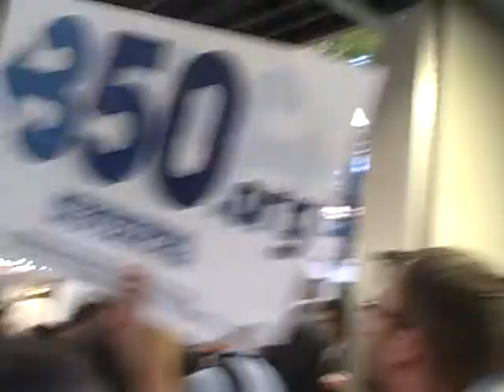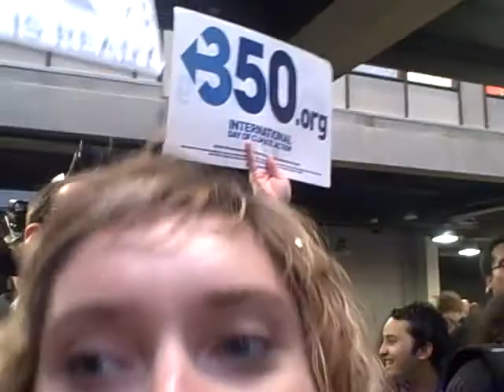Tuvalu protest at COP15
I joined a spontaneous protest at the UN Copenhagen Climate summit outside the main planary Hall. The protest was in support of the small island of Tuvalu's call for a legally binding climate treaty. Tuvalu's proposal was blatantly pushed aside by developed nations which led Tuvalu to ask for a suspension of the COP session.